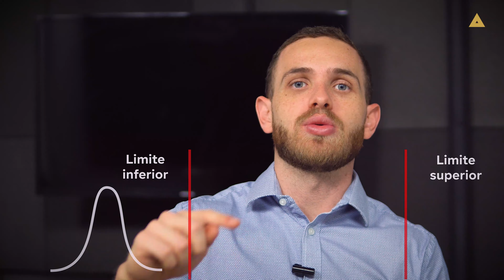CP e CPK: entenda os índices de capacidade de um processo!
Os gráficos de CP e CPK são índices de capacidade de um processo, ou seja, por meio dessas estatísticas, você saberá como estão seus índices de produtividade e, assim, atuar na melhoria contínua de processos!

PS.: esse indicador é diferente de exame sanguíneo Cpk. Nossa análise está totalmente voltada a área de qualidade / indústrial.

Mas o que significa exatamente CP e CPK? Cp e Cpk são métricas mostram respectivamente precisão e exatidão, logo, dirão como está a capacidade de um processo. Simples assim! Porém, um processo pode ter 300 mil perdas ou 10 mil e apresentar o mesmo Cp, ou seja, a mesma precisão. Como calcular exatidão e precisão?

Nesse OnDemand, vamos dar uma olhada nos conceitos que existem por trás do índice de capacidade de um processo e como precisão e exatidão devem andar em conjunto, detalhando como usar essas estatísticas, CP e CPK quando um projeto está fora de controle.

Esses conhecimentos são aprofundados no Lean Six Sigma. Torne-se um Green Belt reconhecido internacionalmente!

Somos a Frons!

Nascemos da insatisfação do ensino tradicional, lá em 2017.

Existe uma frase que nos impulsionou “Conhecimento na gaveta é igual dinheiro em cofre, perde valor”. Estávamos cansados do modo de sala de aula convencional, onde os mentores estão no centro, o conhecimento é padronizado e o ensino apenas teórico.

Desenvolvemos uma metodologia funcional, onde o aprendizado é prático, empolgante e colaborativo e os resultados dos nossos alunos é nosso ponto focal.

Construímos um ensino que gera conquistas.
Compartilhando conhecimento e construindo histórias de sucesso

Nós acreditamos que o conhecimento é uma das ferramentas que pode te levar a lugares inimagináveis.

Somos um ecossistema capaz de conectar pessoas com o mesmo propósito em um só lugar, para que juntos possam gerar novos aprendizados e abrir espaço para novas possibilidades.

Em resumo, descomplicamos os caminhos para resultados reais.